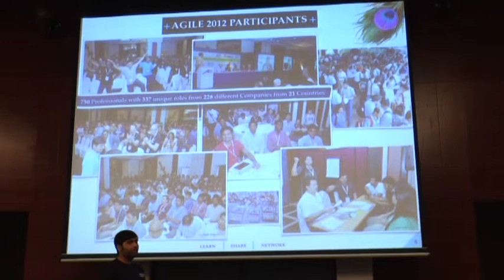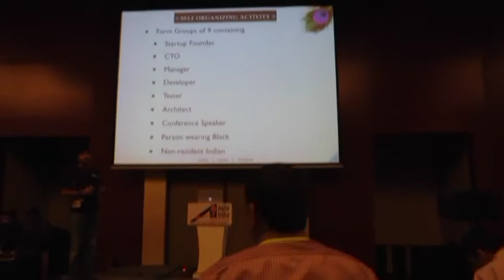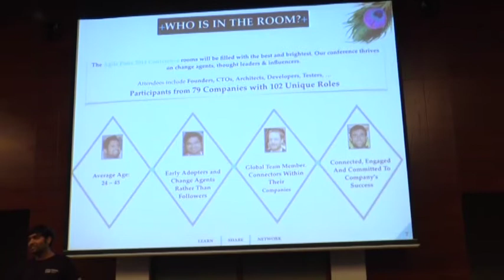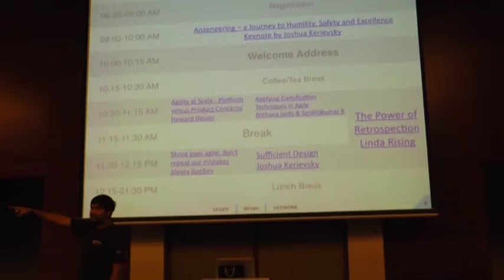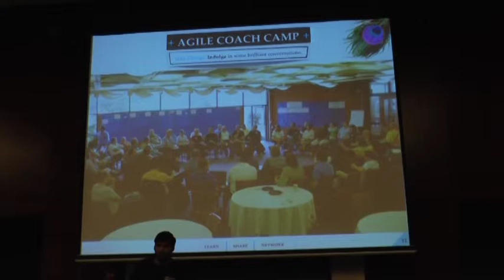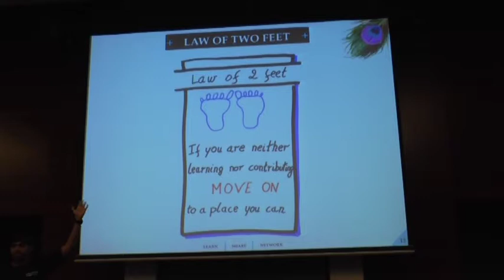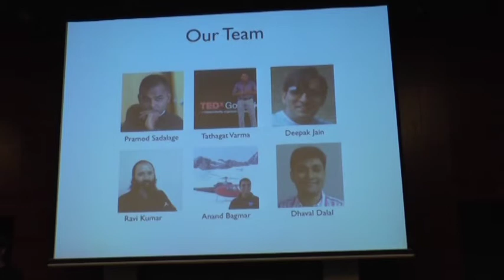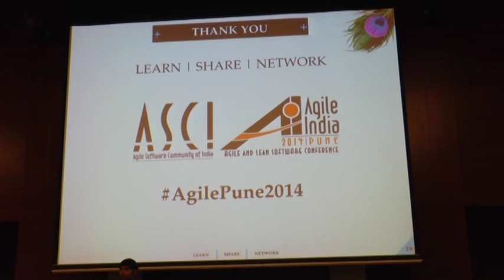Agile Pune 2014 Welcome Address by Naresh Jain